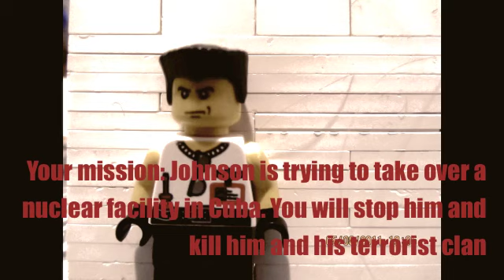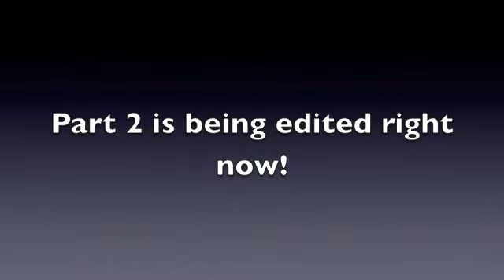Lego - Police - The Assassin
A Police Assassin is sent on a mission to destroy terrorists.